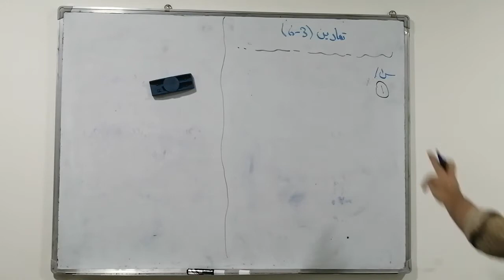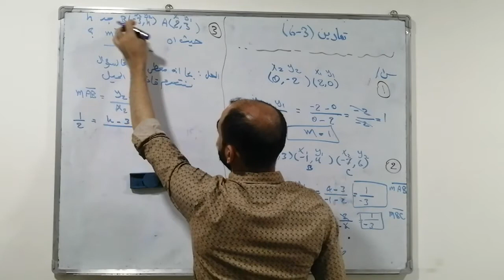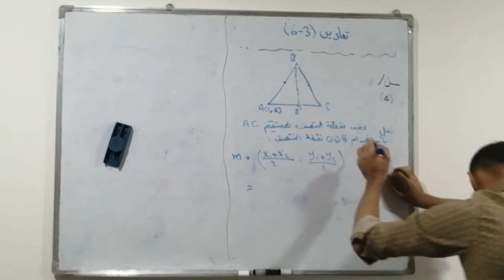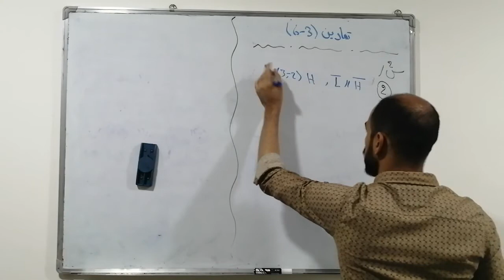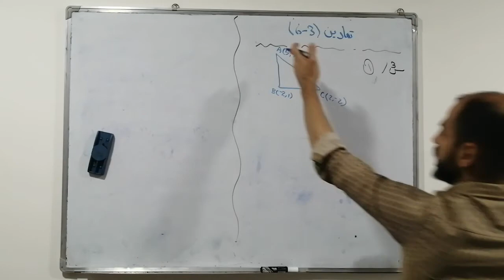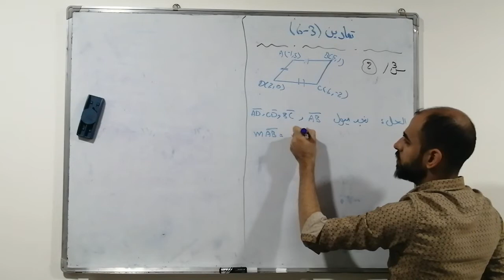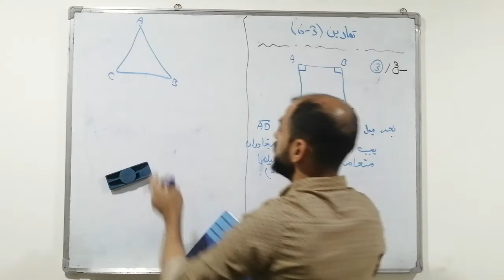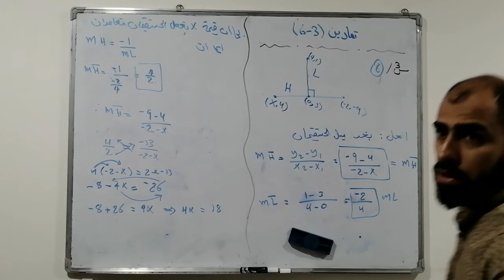الصف الرابع العلمي / الفصل السادس /حل تمارين (3-6)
الاستاذ عمر مضر كشمولة
الصف الرابع العلمي الفصل السادس حل تمارين (3-6) تمارين موضوع ميل المستقيم.